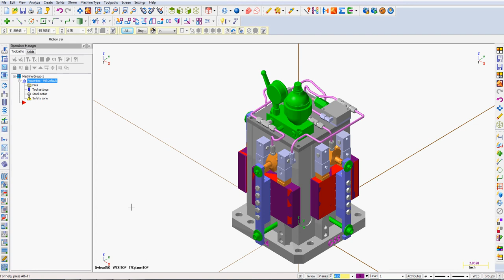Switch Active Level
How to change the active level in Mastercam.